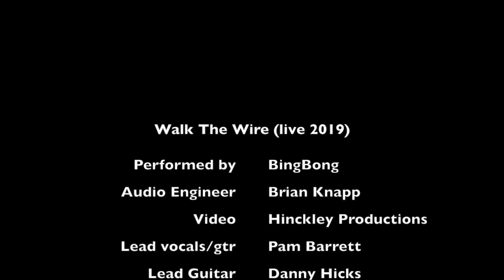BingBong - Walk The Wire (Live)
On May 18th, 2019 BingBong held a private concert for a select few fans at the Dojo Recording Studio, Madison WI. The location remained a secret and party goers were notified of the location just in time to get there. The festivities yielded a live audio and video recording of nine BingBong originals.

Our second release features the song, Walk The Wire. This song is about being in too deep.  Perhaps the web of lies is so intricate that there's only one narrow path...forward. So, continue on that path, as long as you can, before it all falls apart.

Credits:
Performed by: BingBong
Audio Engineer: Brian Knapp
Video Production: Hinckley Productions
Composed by: Pam Barrett